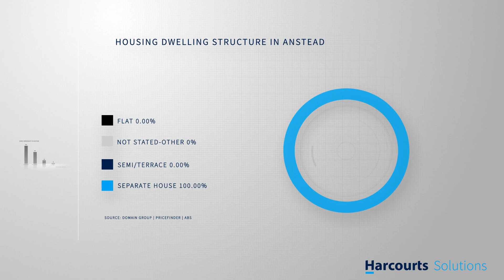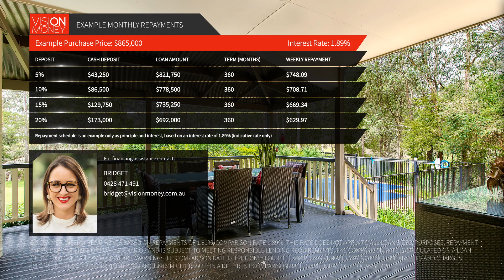12/238 Sugars Road, Anstead by Carmen Briggs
Lifestyle surrounded by beauty
Prestigious Sugars Road is where you will find this immaculately presented semi-rural property. From the moment you drive down the private road you know you have arrived somewhere special. The majestic electronic gates welcome you into the property with the elevated homestead overlooking 2.5 acres of stunning gardens, rolling greenery, a pool and fenced paddocks that would comfortably suit two horses.